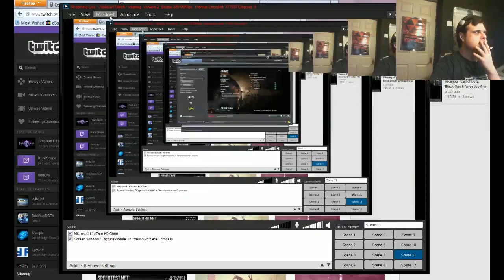🪖 Call Of Duty Black Ops 2 Livestream Killing Zombies Part 15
WEBSITES ❗

VIKANUG'S SOCIALS 🎭

AI WHAT IF? SOCIALS 🎭

BLOGS 📖

CHARITIES 💸

FREE CASH REFERRALS 💰

GAMING REFERRALS 📀